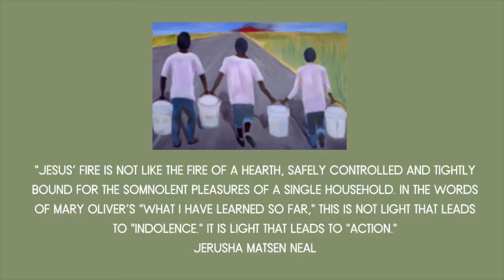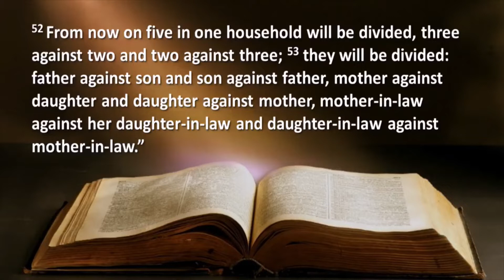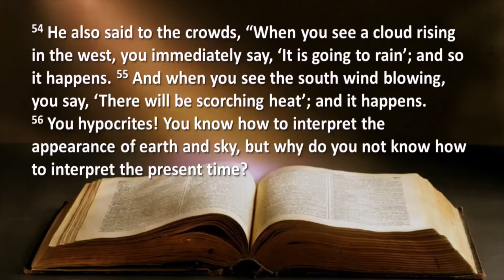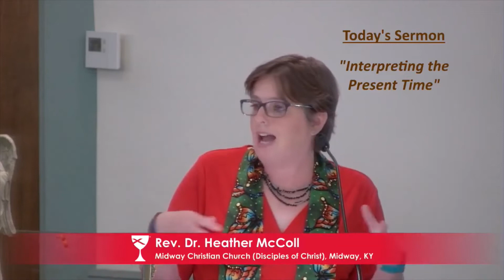2022/08/14 Sermon: Luke 12: 49-56 "Interpreting the Present Time" Rev. Heather McColl, MidwayCC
For us to be the people that God created and calls us to be, we cannot accept unity if it is defined as uniformity. No longer is peace about making everyone comfortable, everyone happy. Luke reminds us that the Gospel is not about keeping the peace, buy about the Kingdom of God coming to fruition here on Earth just as it is in heaven.

Sermon from Sunday, August 14. 2022 - Tenth Sunday after Pentecost
"Interpreting the Present Time" - Luke 12: 49-56
Rev. Dr. Heather W. McColl, Midway Christian Church, Midway, KY